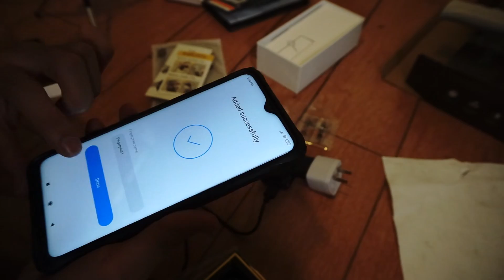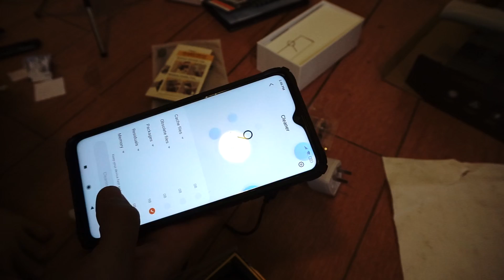Ringke phone case for xiaomi redmi note 8 pro - Pew ultimate amazon part 4 of 4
Welcome to my unboxing video.
In this video series I will be unboxing 3 items

1). Ulefone armour x7

2). Xiaomi Redmi 8 pro

3). QHOHO screen protect for xiaomi redmi note  8 pro

4. Ringke phone case for xiaomi redmi note 8 pro